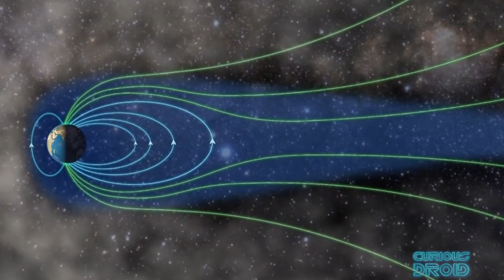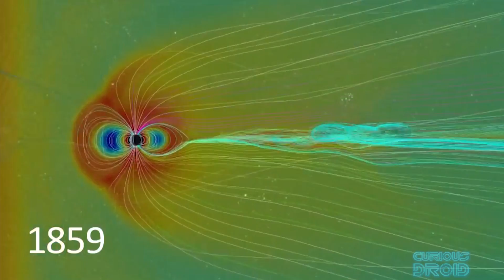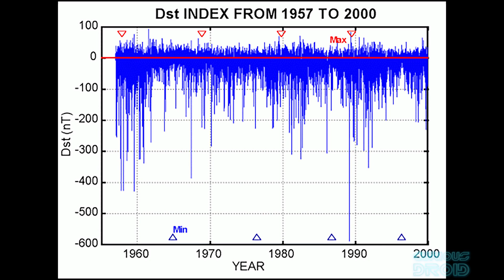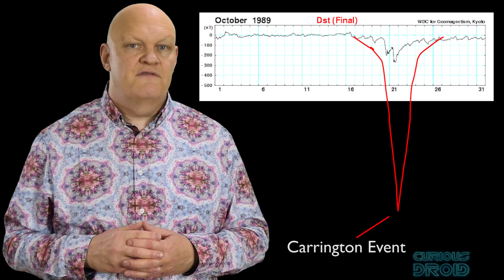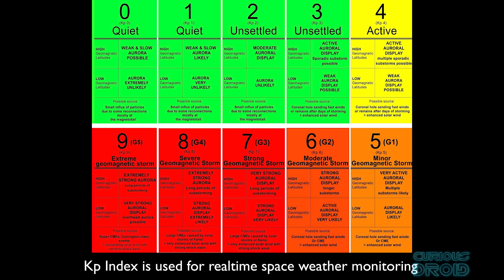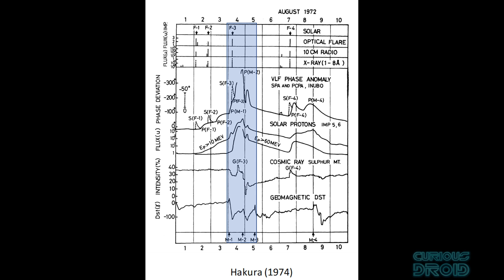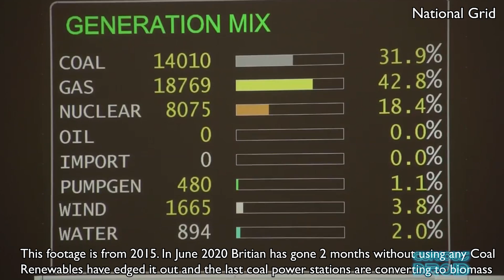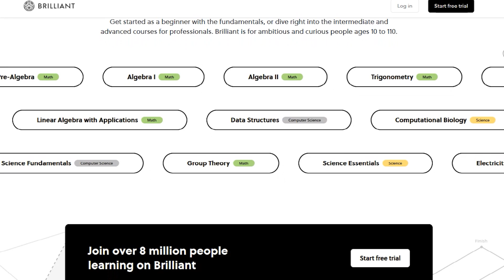How Prepared Are We For A Carrington Level Solar Storm?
Space weather and solar storms pose an increasing threat to our modern technological world but what are we doing about it.
In this video, we look at what we have found out about how the coronal mass ejections affect not only our tech but the earth itself and how we can use the latest data from solar observatories and geoelectrical mapping to mitigate even a Carrington level event in the future.

Images and footage : NASA, National Grid, Practical Engineering, ABB, GE, UCL-MSSL/Chris Arridge
Alan Gregory Adventures THE GREAT OUTDOORS, Bobsdecline - Lineman blogger

A big thank you also goes to all our Patreons :-)

Etienne Dechamps
inunotaisho
Kyle Barnard
Kedar Deshpande
Big Bubbaloola
Henning Bitsch
ChasingSol
Alix Lesiv
Carl Soderstrom
steel
Sami Tirkkonen
Cameron Elliot
Dylan Leblanc
Cash Garman
Marco Mangen
Laurent Steck
Steve J - LakeCountySpacePort
Brian Kelly
Juerg Hurni
Damien Pasche
Jonathan Travers
Henri Saussure
Alok G Singh
john edwards
Vincent
Peter Barber
Janne Kurikka
Prashanth Ruthala
Sk1er
stefan hufenbach
Lorne Diebel
Kai Spuhler
Walt Dennig
Andrew SMITH
Allan Versaevel
SHAMIR
Jonathan Merage
Daniele Noacco
Alan Johns
Collin Copfer
LÃ¡szlÃ³ Antal
Johan Rombaut
Pyloric

Etherial Choir Ascends by Doug Maxwell/Media Right Productions